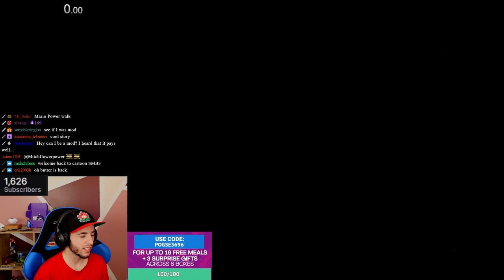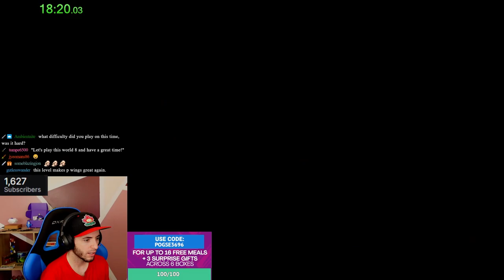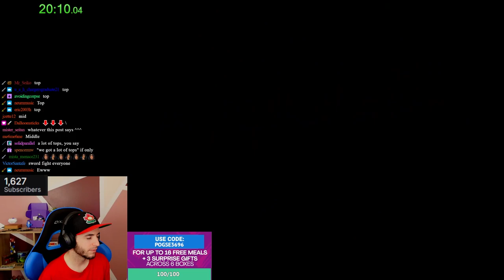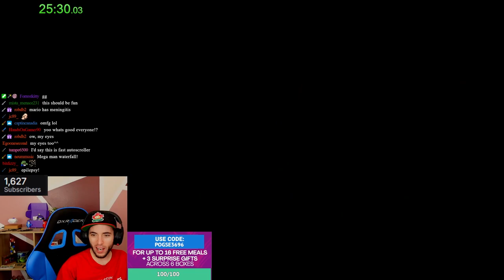SUPER MARIO ULTIMATE FINALE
ANDDDDDDD HERE IS THE ENDDDD I hope you all enjoyed the hack! :)